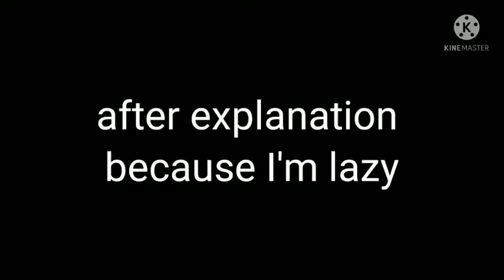MHA on spring break meets ???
Yea idk what the heck happened to my into and outro so I just go with out for now. I thought having BNHA reacting to random cartoons and movies would be a good idea since I'm on spring break. Comment if you have any ideas for me, and wish me luck guys 😅

See you on the Flipside!~